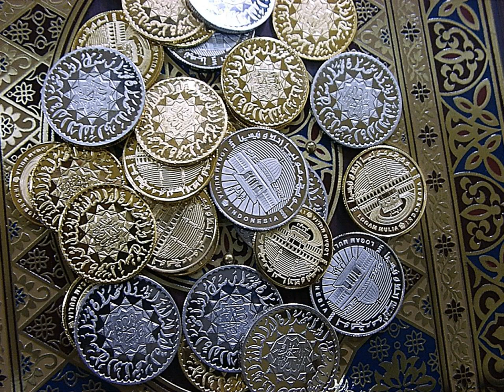Zakat | Wikipedia audio article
00:02:11 1 Etymology
00:02:51 2 Doctrine
00:03:00 2.1 Quran
00:05:40 2.2 Hadith
00:07:12 2.3 Amount
00:09:48 2.4 Failure to pay
00:12:19 2.5 Distribution
00:16:51 2.6 Role in society
00:17:25 3 Historical practice
00:20:56 4 Contemporary practice
00:21:36 4.1 Zakat status in Muslim countriessup&#91;76&#93;/sup
00:21:47 4.2 Collection
00:25:01 4.3 Distribution
00:26:00 4.4 Role in society
00:28:38 5 Related terms
00:30:44 5.1 iZakat al-Fitr/i
00:32:06 6 See also

- Socrates

SUMMARY
Zakat (Arabic: زكاة‎ zakāh [zaˈkaːh], "that which purifies", also Zakat al-mal [zaˈkaːt alˈmaːl] زكاة المال, "zakat on wealth", or Zakah) is a form of alms-giving treated in Islam as a religious obligation or tax, which, by Quranic ranking, is next after prayer (salat) in importance.As one of the Five Pillars of Islam, zakat is a religious obligation for all Muslims who meet the necessary criteria of wealth. It is a mandatory charitable contribution, the right of the poor to find relief from the rich, and is considered to be a tax, or obligatory alms. The payment and disputes on zakat have played a major role in the history of Islam, notably during the Ridda wars.Zakat is based on income and the value of all of one's possessions. It is customarily 2.5% (or 1/40) of a Muslim's total savings and wealth above a minimum amount known as nisab, but Islamic scholars differ on how much  nisab is and other aspects of zakat. The collected amount is paid to the poor, the needy, Zakat collectors, those sympathetic to Islam, to free from slavery, debtors, in the cause of Allah and the stranded traveller. No established order of importance is consented upon amongst Islamic scholars (see Distribution section).
Today, in most Muslim-majority countries, zakat contributions are voluntary, while in a handful (Libya, Malaysia, Saudi Arabia, Sudan, and Yemen), zakat is mandated and collected by the state.Shias, unlike Sunnis, traditionally regarded zakat as a private and voluntary decision, and they give zakat to imam-sponsored rather than state-sponsored collectors.